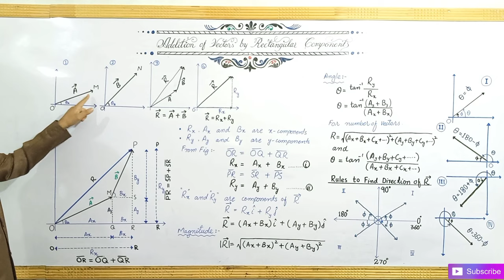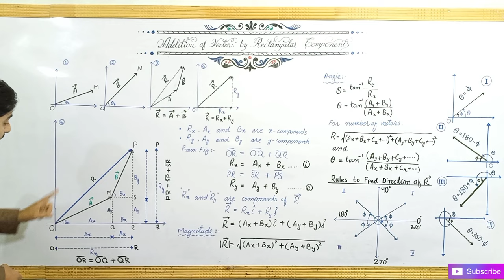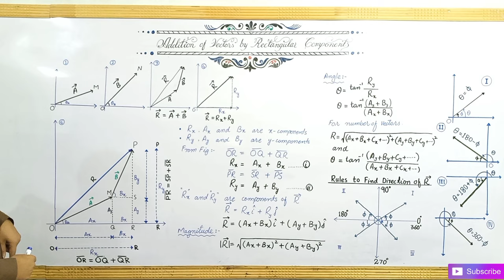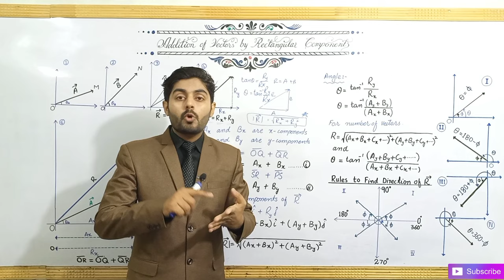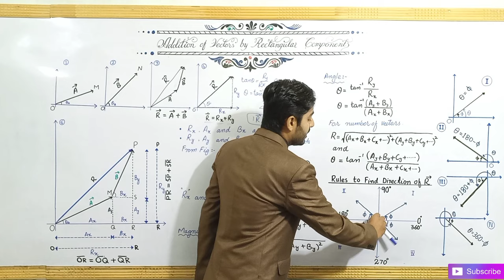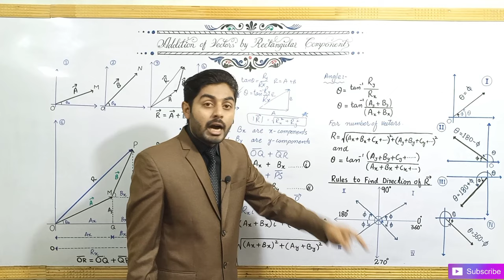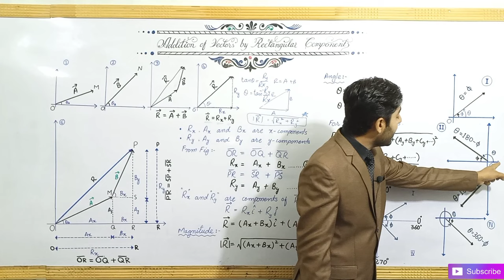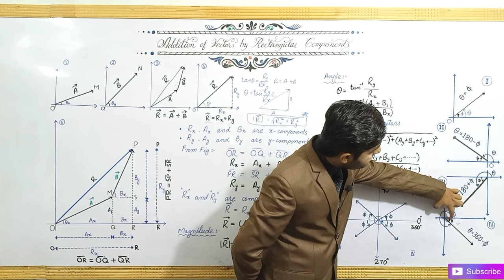Addition of vector by rectangular Components class 11 | 11th class physics ch 2 | Fsc , ICS part 1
Free online classes of physics class 11
Free online classes
Atifahmadofficial
Atifahmedofficial
Physics by sir atif
Physics by sabaq
Class 11 physics
Class 11 physics by sabaq
Class 11 physics ilm ki bahar
Class 11 physics by khan
Fsc pre engineering and fsc pre medical and ics part 1 by foundation academy of khan ki dunya of ilm ki